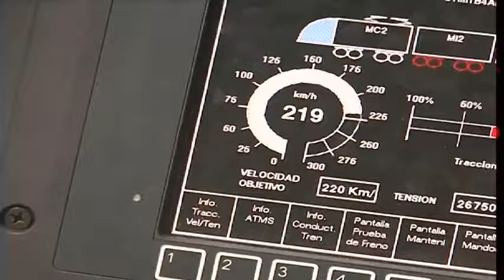Baja media hora el trayecto entre Ourense Madrid